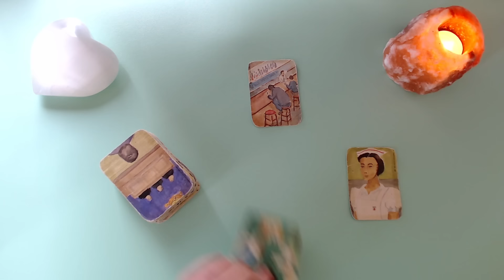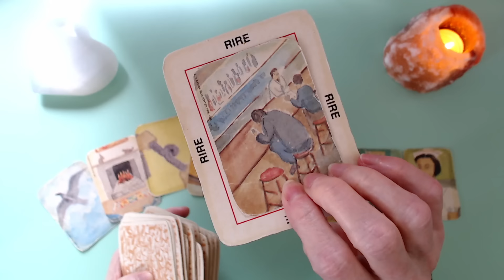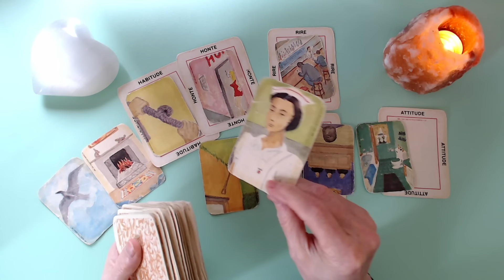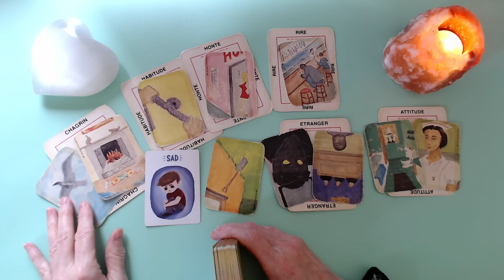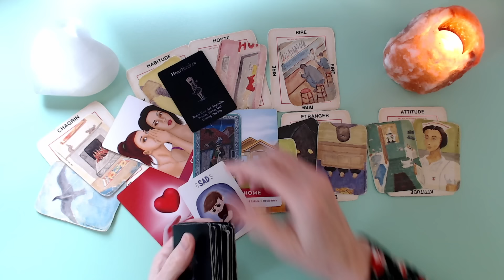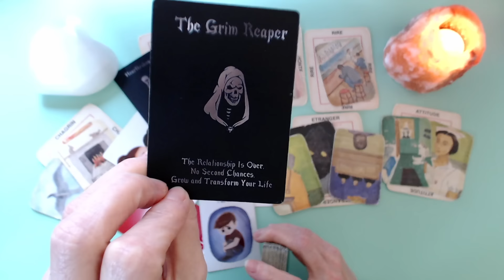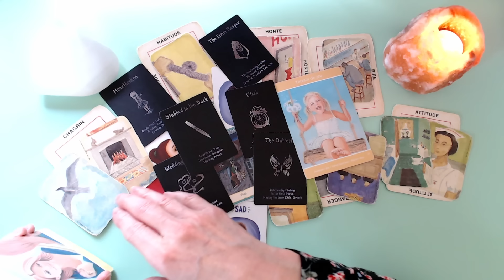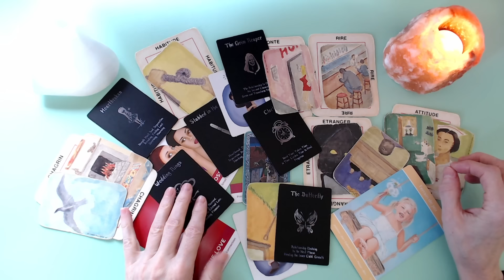🤫 Amour secret! Une personne a le coeur brisé. 💔 😢